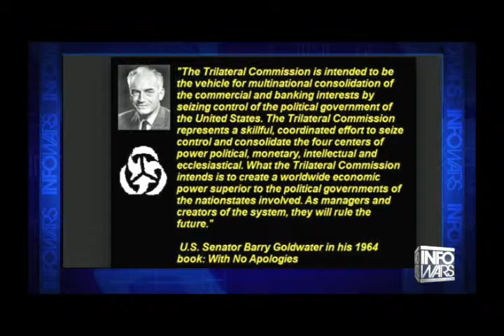Senator Barry Goldwater on the Trilateral Commission in 1964